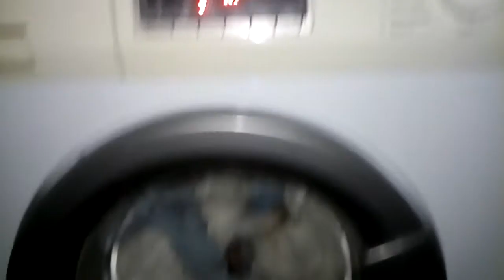[7/11] Smeg SLB 147: proseguimento del primo risciacquo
Stavo dicendo che il carico continua ad essere raffreddato dai rabbocchi.
Come per le Bosch, sembra che risciacqui a secco, ma in realtà quello che conta, nella concezione contemporanea, è che il carico si impregni, perché tanto sporco e detersivo verranno poi allontanati dalle centrifughe intermedie.
A 3:18 si sentono ancora i risucchi di aria in vasca per depressione dallo sfiato dei vapori: si sa infatti che il vapore generato dall'acqua ad alta temperatura caccia via l'aria, che poi appunto rientrerà nel primo risciacquo.